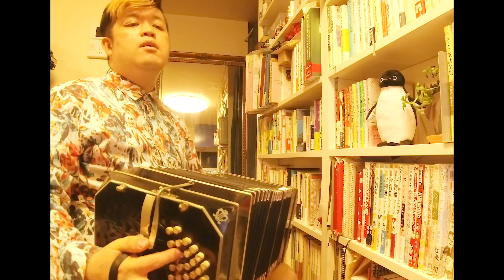バンドネオン奏者 仁詩より ご報告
6/2になってしまった！ということは。。。

はい。37歳になりました。その瞬間は明日のライブの準備をしていました♪( ´▽｀)
オリジナル曲の「空飛ぶカーニバル」をお届け。
明日のライブはオリジナル曲多めで行く予定です。
【配信日】  6月2日（火） 19:30 開演 （途中休憩あり・約２時間ほどを予定）
【配信URL】⬇︎をクリック！